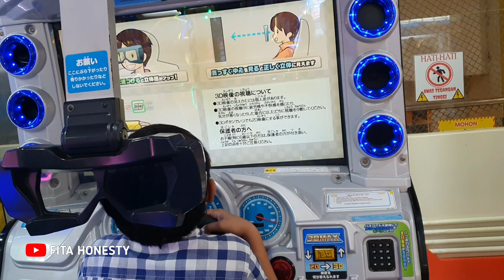BIAR GAK PENASARAN LAGI‼️AJAK MAE MAKAN NASI PADANG FAVORIT KELUARGA KU